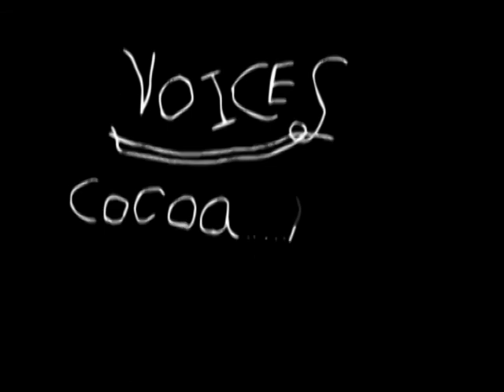The Sage's Chronicles: Cocoa the Wizard chapter one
the first installment of the comedy/action series, The Sage's Chronicles.
During the war between the Elves and Magic Wielders, most Wizards have lost their seam contact with Gaia and thus lost their powers. The constant troubles between Glory and Vires Kingdom have not even begun to falter, and King Doxa's son, Scelero, who was disowned by his father after the discovery of his practicing of the Dark Arts, is rumored to be gathering an army of spellbound men.
Cocoa the Wizard and Fyron the elf, two unlikely partners to be traveling together, along with Harphek the warrior, an ex-knight from the Kingdom of Vires, continue their long sought search to contact Gaia, their Goddess and master.
this team of unlikely mishaps are 'close' to Glory Kingdom, there, they hope to contact Gaia, but to get there, they must journey down the Mountain, and if you know these guys, even something that simple is easily made twice as worse.

join them on their random hilarious story of intense action, and total botch ups with Cocoa the Wizard.